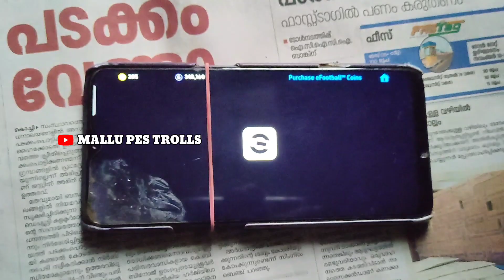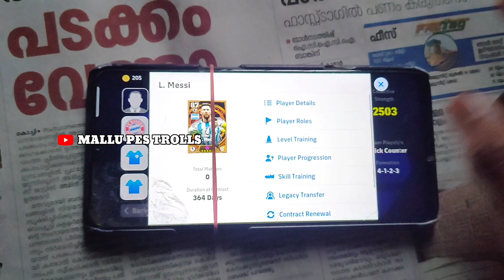HACK FIRST TRY BIG TIME MESSI 😂😱💯 TRICK TO GET MESSI 104 & MESSI 105 • MESSI PACK 😻🔥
104 rated messi e football trick big time
105 rated messi trick e football big time
105 rated messi trick e football big time
e football Mobile epic pack trick
new free epic pack e football
trick to get epic messi 104
trick to get epic messi 105
epic pack messi big time
e football epic pack new trick
New Epic Pack in eFootball Mobile